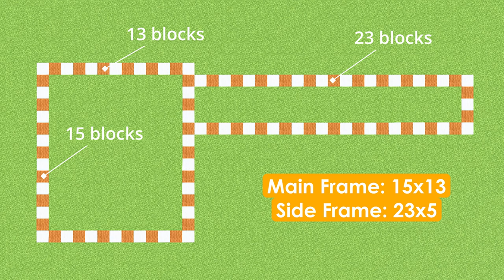Minecraft: How To Build A Simple Barn!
A Minecraft tutorial on How To Build A Simple Barn for animals/farms! This easy and elegant Barn design will be able to house your livestock and has enough space to have compact animal farms built inside. A highly recommended addition to your survival worlds!

[Video Info]
| BSL Shaders
| Optifine
| Replay Mod
| Milky Way Texture Pack

0:00 Intro
1:11 Material List & Layout
2:10 Foundations
6:10 Roof
9:48 Exterior
16:05 Interior
20:23 Outro